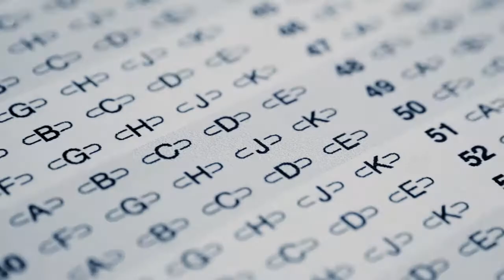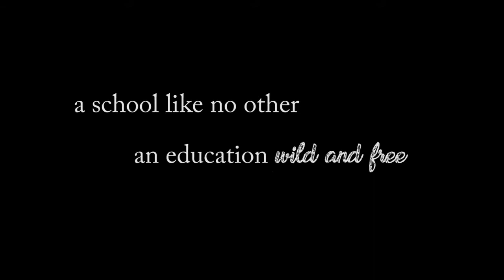The Walden Project: Ready for Something Different?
The Walden Project is a full-time educational program based on Henry David Thoreau's experience at Walden Pond. NPR featured The Walden Project as one of the most innovative schools in the country.